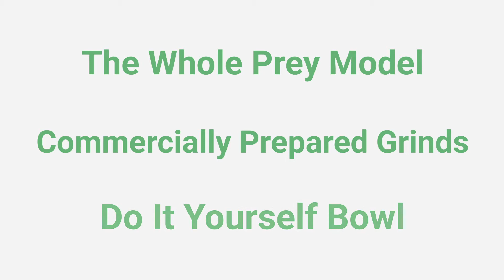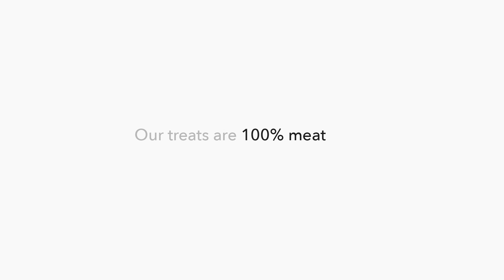How To Transition Your Dog To Raw Food | Ep. 2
In this journey, we talk about the cold turkey transition and follow Peggy and her dog Patches to see how they did it.

Join us as we follow three different friends transition their dogs to a fresh food diet.

This will be a four part series. Each dog‘s journey is a little different, but we’re all going to end up at the same place.